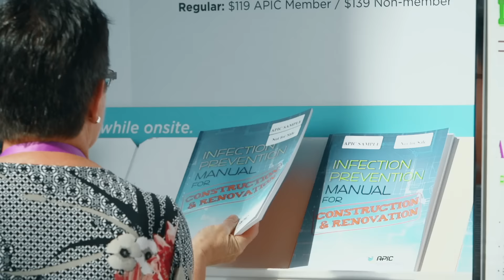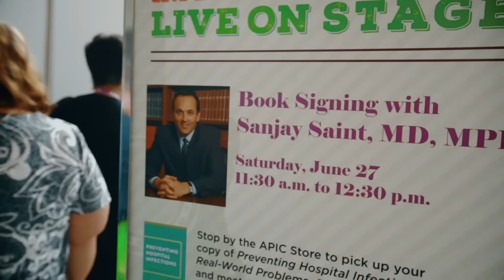APIC 2015 Highlights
Relive all the best moments from the 42nd APIC Annual Conference